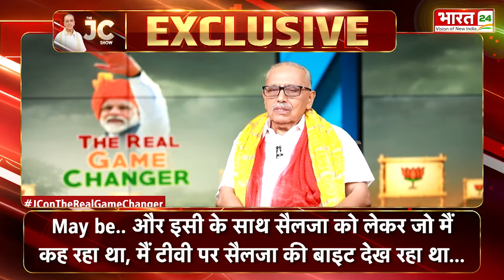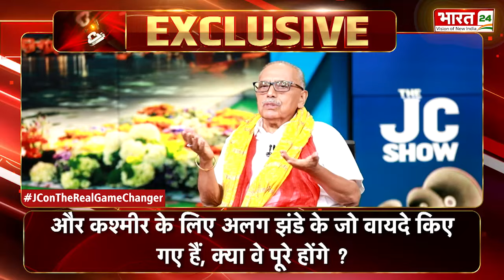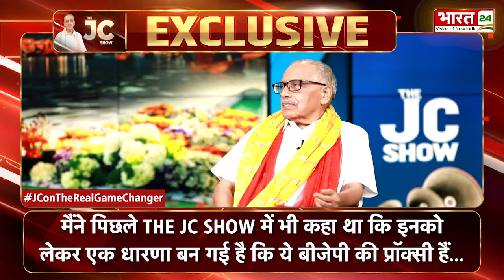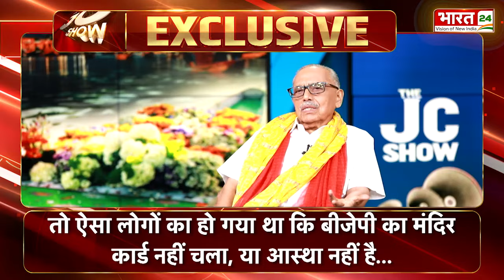The Real Game Changer | The JC Show | Haryana Election |Jammu Kashmir |Election Results 2024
हरियाणा में बीजेपी ने इतिहास रचते हुए तीसरी बार सत्ता हासिल की है. 2019 के चुनावों में बीजेपी ने 40 सीटें जीती थी, लेकिन इस बार 48 सीटें जीतकर अकेले अपने दम पर वापसी की है. वहीं कांग्रेस 37 सीटों पर जीत दर्ज पाई है. हरियाणा विधानसभा के चुनावों में इस बार महिलाओं ने भी महत्वपूर्ण भूमिका निभाई है. इस बार 13 महिलाएं विधायक बनी हैं. जिसमें से 5 बीजेपी और सात कांग्रेस उम्मीदवार शामिल है.
बता दें कि इससे पहले 2019 के विधानसभा चुनावों में आठ महिला उम्मीदवार विधायक के रूप में चुनी गई थी. 5 अक्टूबर को हुए चुनावों में 464 निर्दलीय और 101 महिलाओं सहित कुल 1,031 उम्मीदवार मैदान में थी. देखिए the jc show में वो समीकरण जिससे बीजेपी ने हारी बाजी को पलट दिया और इतिहास रच लिया,... कैसे और क्या रहा पूरा जोड़-तोड़ हमारे खास शो The Real Game Changer में लाइव.

Anchor Name :  Dr.Jagdeesh Chandra| Show Name : The JC Show |
Time : 11: 00 PM | Date : 09/10/2024 | Published By: Riya Tyagi